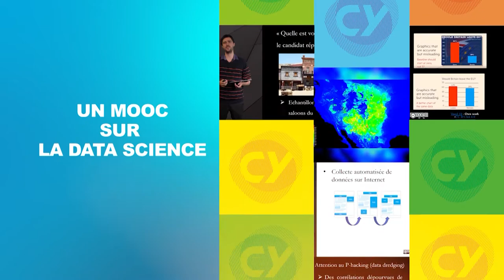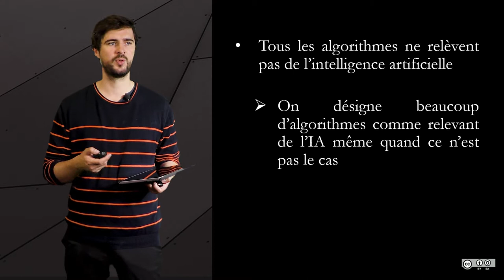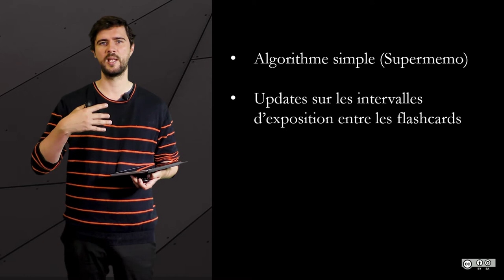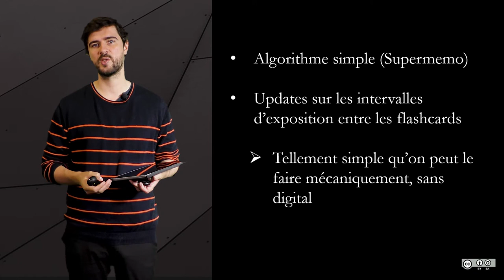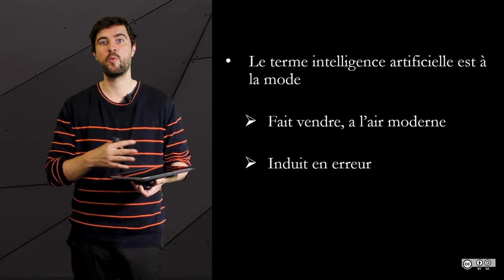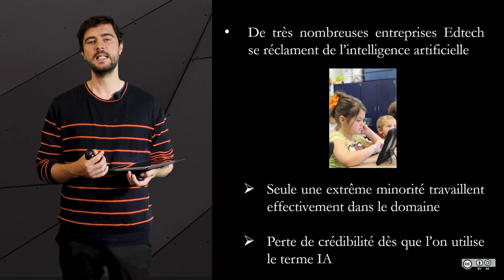Enjeux 2 : Intelligence Artificielle, un buzzword en éducation